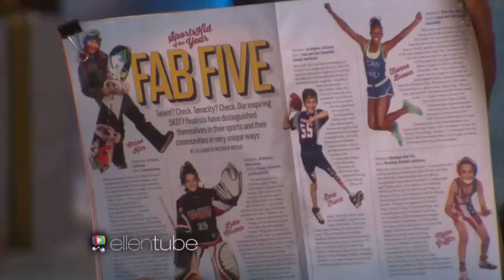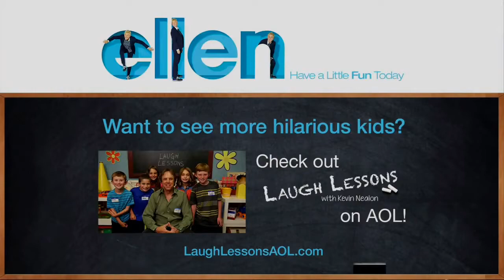Ezra French clip